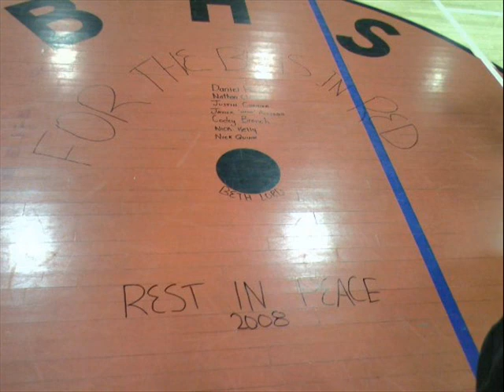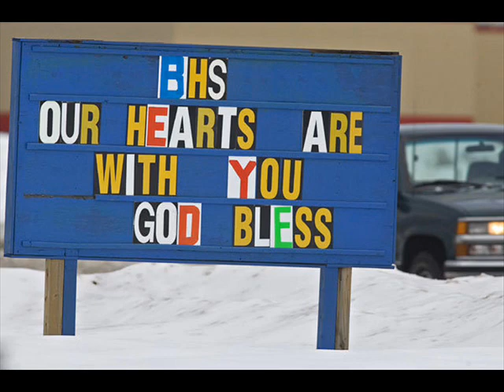Boys In Red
-Bathurst High School Accident 7 Students + 1 E... (more)
Added: January 14, 2008
-Bathurst High School Accident 7 Students + 1 Elementry Teacher Killed In A Collistion With A Transport Truck.Whole Town Sad About Crash..Lest We Forget Javier Acevedo,Nick Quinn,Nick Kelly,Justin Cormier,Daniel Hains,Nathan Cleland & Codey Branch..R.i.P,,Bathurst Will Never Be The Same